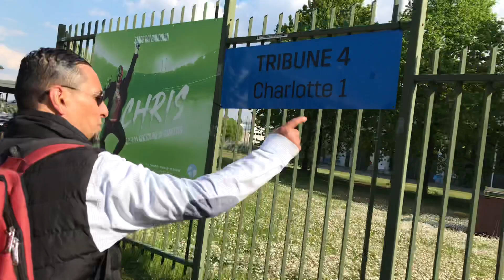دويرة مع بيسط مان une petite visite